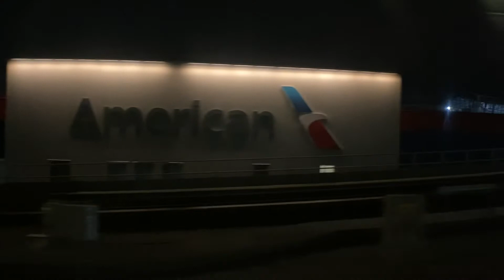JFK night time Air Train ride and Plane spotting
Riding the JFK air train at night with a bit of plane spotting

Music created by Eric Godlow Beats

All clips in this video are taken by myself
Repost with credit